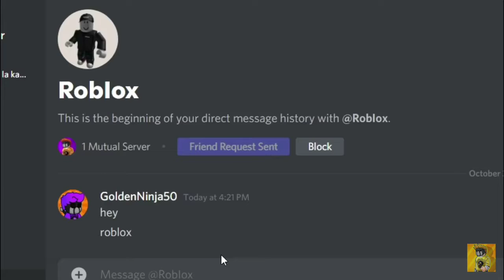TOMMOROW IS DAY THAT ROBLOX IS BACK UP!!!!!!!!!🙄